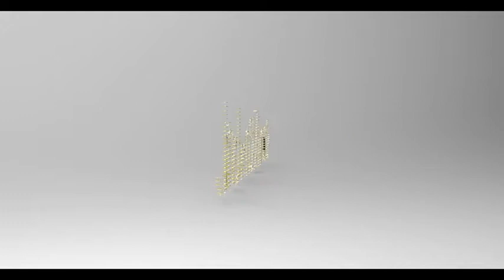Jincheng Zhang - London School of Economics and Political Science (Official Music Audio)